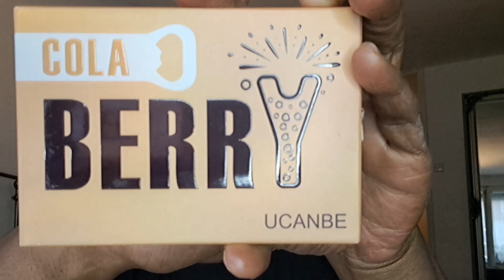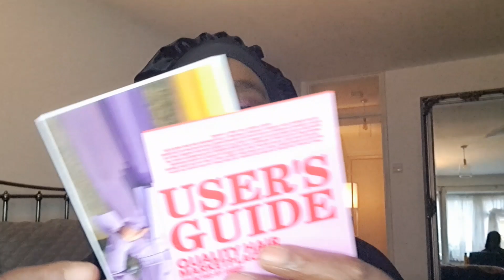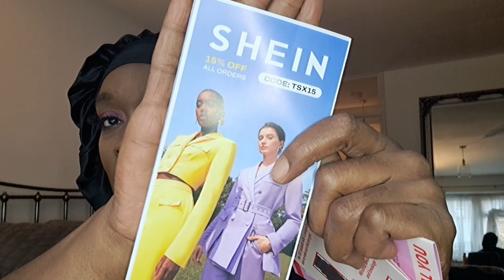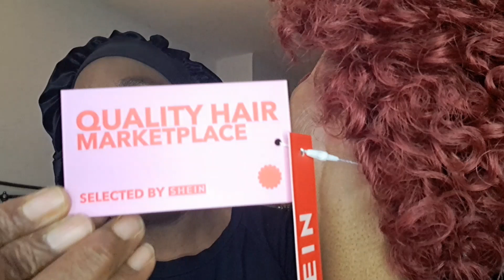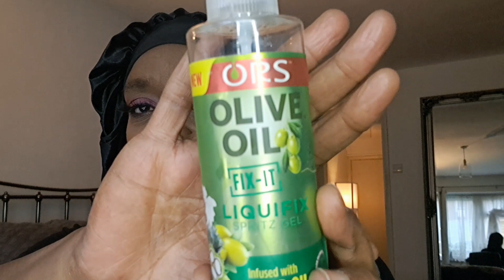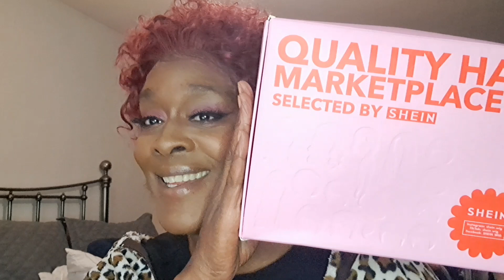SHEIN WIG INSTALL + MY MAKEUP 💄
Wuusup Peeps.
Hope you enjoy this shein wig Install and I'll tell you quick what makeup 💄 and Lashes I have on 😀. inspired by
Shein Pixie Cut Lace Front Wig £27.00

Thanks everyone for watching and supporting and motivating me on my YouTube journey 😀

Stay safe 🙏🏾 and Stay Sweet 😘❤️💯💋

Go check out my friends YouTube channel Dancehall Royalty Review TV blogging on Jamaican hot news